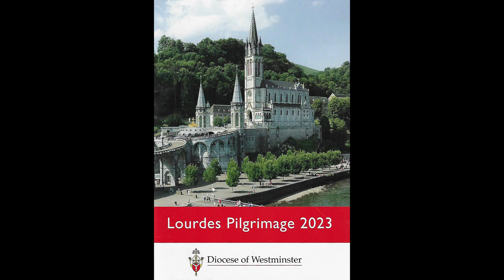Westminster Pilgrimage to Lourdes 2023 - Day7 Lighting of the Candle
Lighting of the Pilgrimage Candle by Cardinal Vincent